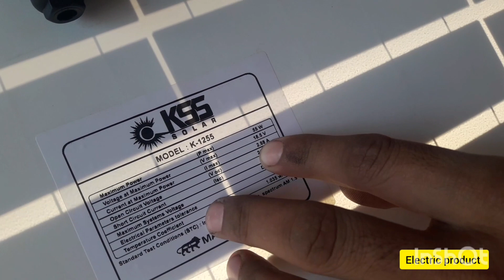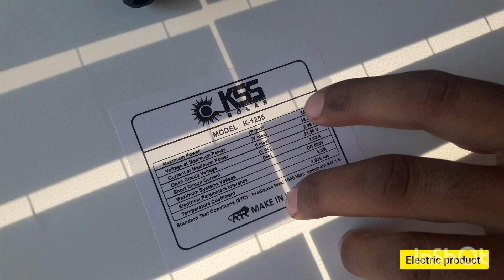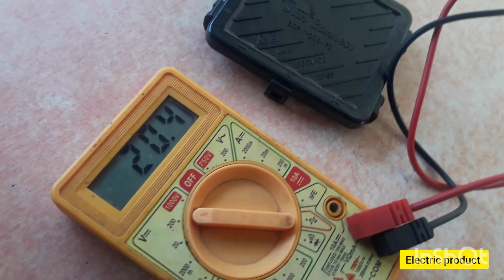50 watt solar panel battery charger 50w सोलर पेनल से पंखा केसे चलाऐ?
dc fan 12 volt high speed

dc fan 12 volt
#50 watt solar panel battery charger

#50 watt solar panel dc fan

#50 watt solar panel se kya kya chala sakte hain

50w solar panel unboxing
50w solar panel setup
50w solar panel setup hindi

rock light solar panel

rock light solar panel set price
rock light solar mobile charger